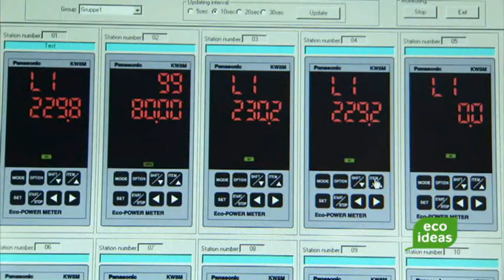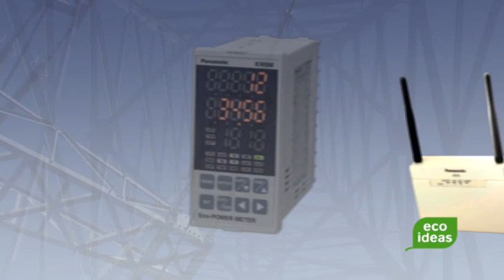Green Automation by Panasonic Electric Works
Green Automation by Panasonic Electric Works - innovation for
solar applications, water and waste water, energy management and savings.
Our solutions were developed in order to protect the environment by providing sustainable solutions, reduce CO2 output, force renewable energy to be used
and use energy in a more efficient way.